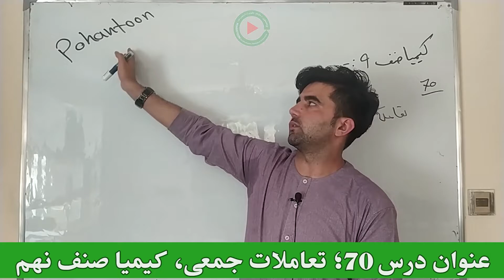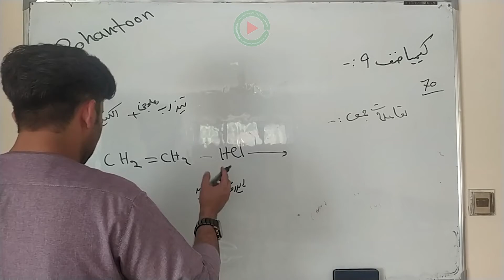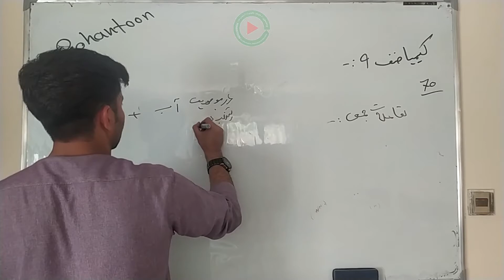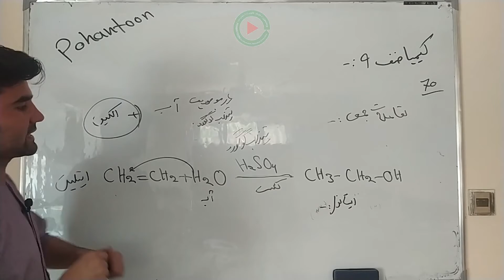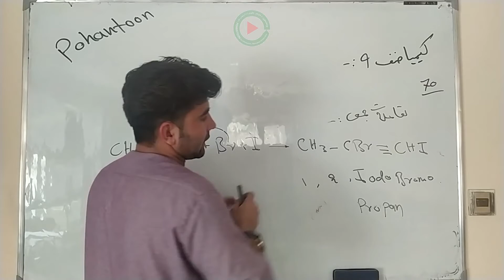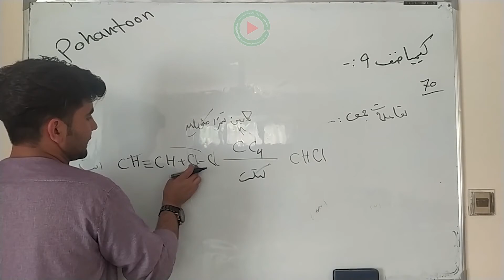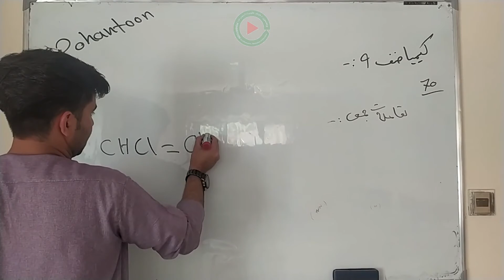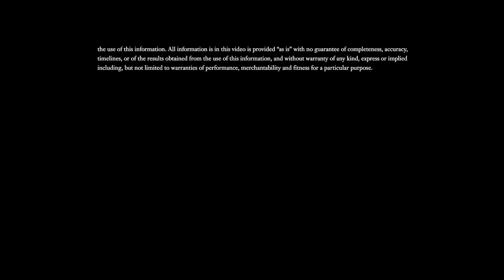عنوان درس 70؛ تعاملات جمعی، کیمیا صنف نهم